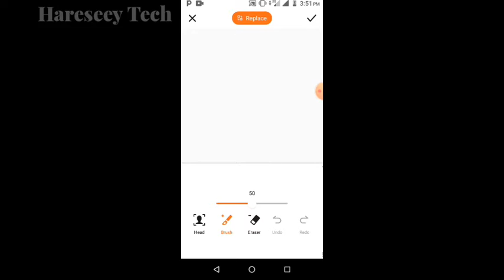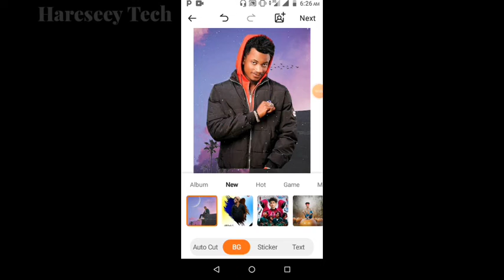How To Editing photo Tutorial yadda zakayi Editing Na photo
Description

Tutorial On How To Edit Artwork | How To Joint Picture Editing | Best Picture Editing #25

734

Likes

58,710

Views

30 Dec

2021